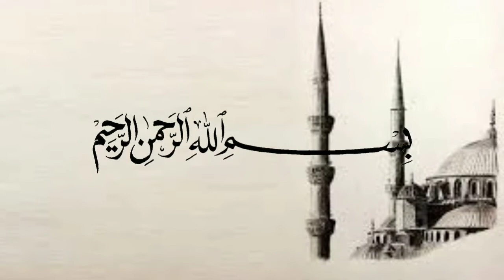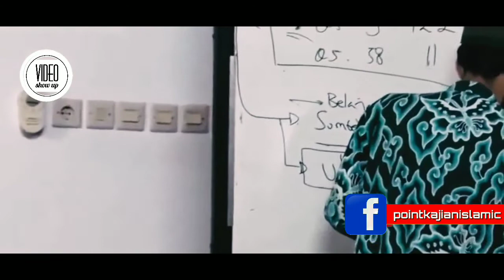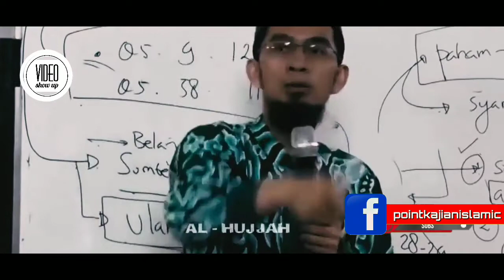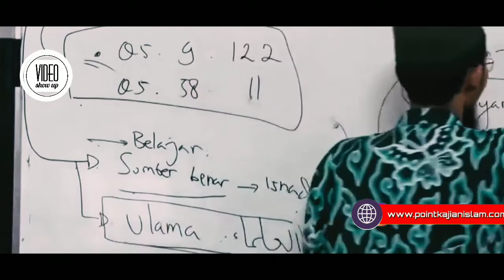Manfaatnya Luar Biasa, Cuma Share Di Sosmed - Ustadz Adi Hidayat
Manfaatnya Luar Biasa, Cuma Share Di Sosmed - Usatadz Adi Hidayat

(Tag & Share Ke Sahabat Hijrah Tersayangmu ^^)